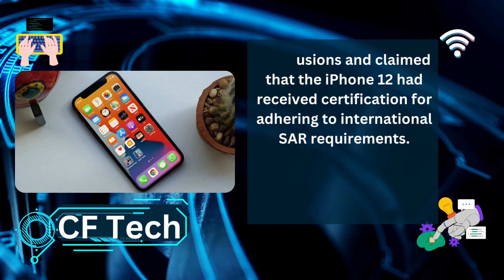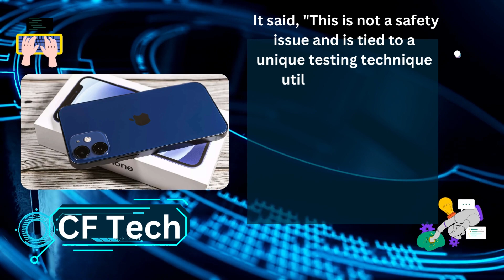Apple Promises to Fix iPhone 12 Radiation Levels: Everything You Need to Know